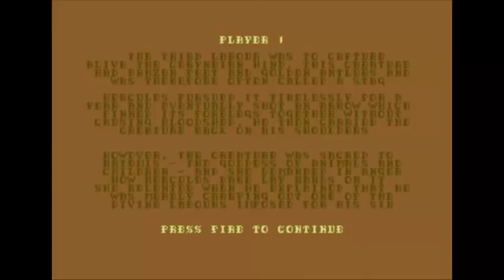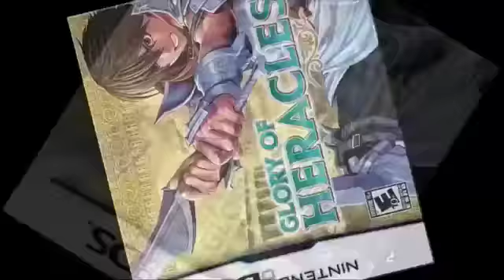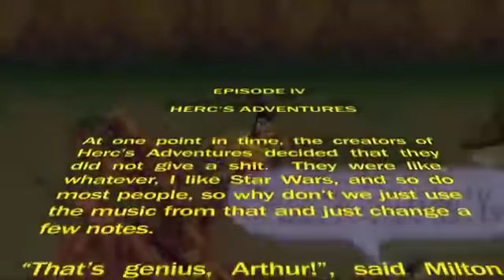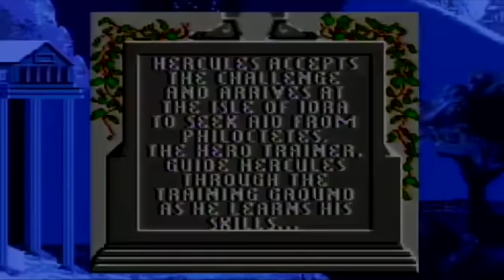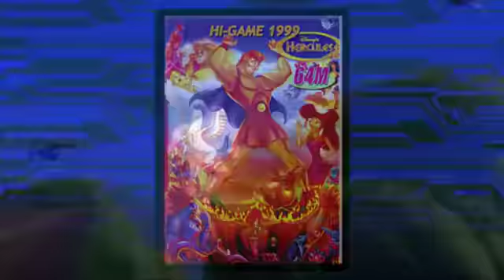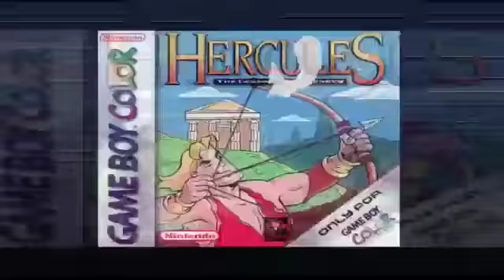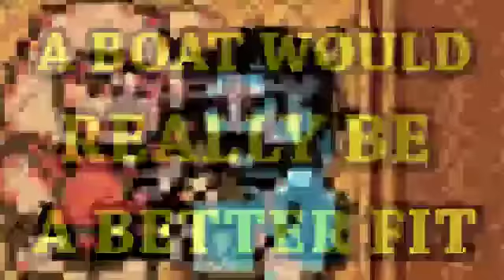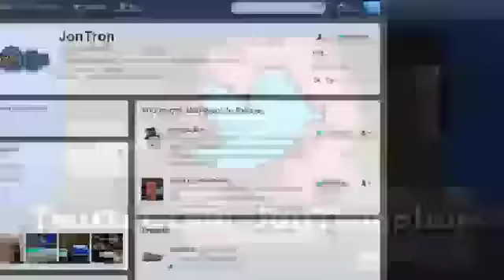Hercules Games - JonTron (озвучка Chuchuback)